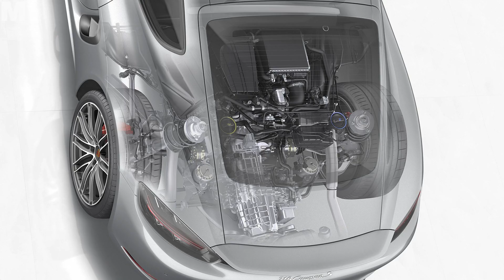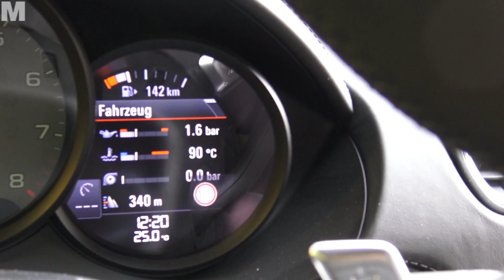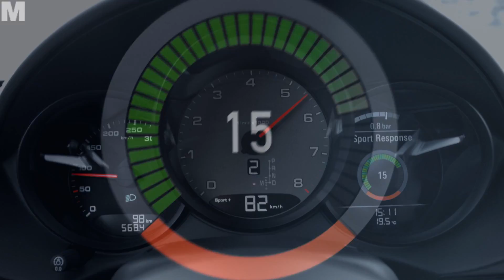Porsche 718 Cayman S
Der PORSCHE 718 CAYMAN ist jetzt preislich das Einstiegsmodell unter dem Boxster. Wir sind die S-Version des Coupés mit 350 PS gefahren. Wie sich der Cayman mit dem  neuen 4-Zylinder mit 2,5 Liter Hubraum fährt, und ob noch genug Porsche Feeling da ist, zeigt unser Text. Eines wurde schnell klar,  er ist weniger durstig als der Vorgänger mit dem 6 Zylinder Motor. Alles weitere im Video